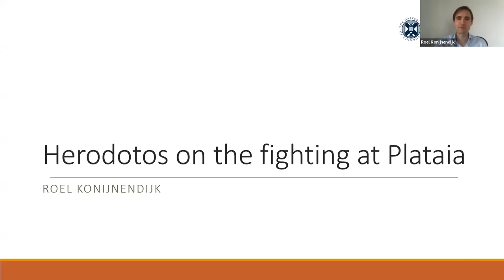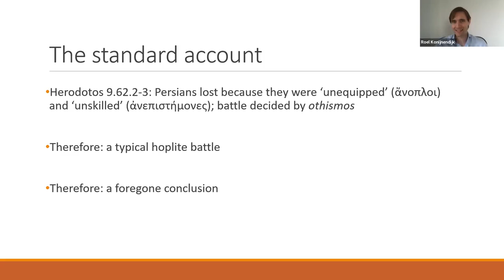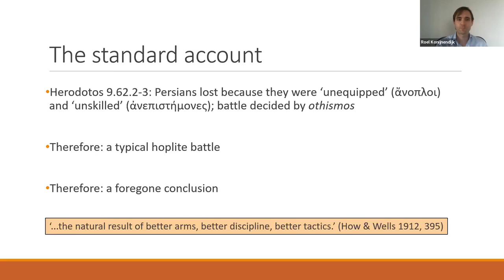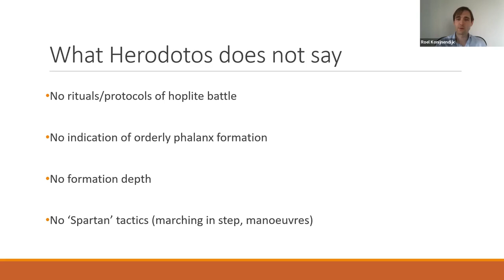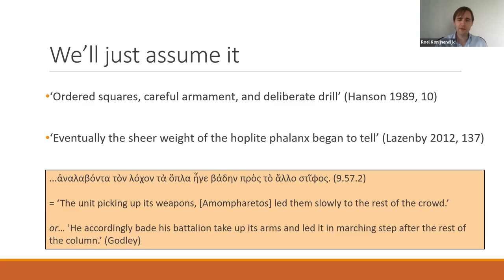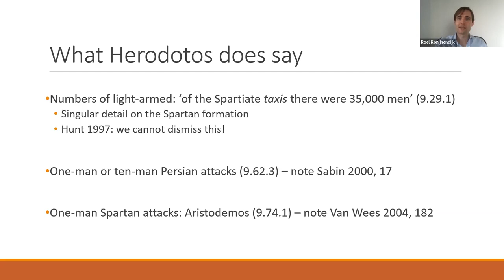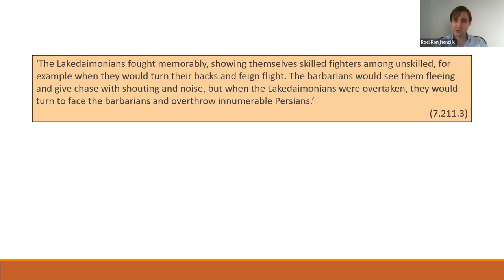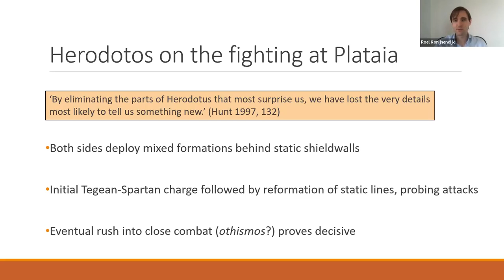Roel Konijnendijk | Session 6 of the Battle of Plataea Conference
Herodotos on the fighting at Plataia

Roel Konijnendijk (University of Edinburgh)

Herodotos explained the Spartan victory at Plataia as the triumph of heavy hoplite arms and armour over inadequate Persian equipment and the disorganised tactics of the men who used it. Modern scholarship has taken this as proof that (a) the Spartans formed and fought in a regular hoplite phalanx of the kind described by Thucydides and Xenophon, and (b) this made the Greek victory inevitable, since even the finest Persian infantry had no answer to the cohesion and sheer force of an advancing hoplite phalanx. But Herodotos never suggests the Spartans were so organised; he never uses the language of Classical hoplite tactics to describe their behaviour at Plataia. Instead, he offers glimpses of a very different kind of infantry action, in which light and heavy infantry mixed together, and hoplites took a much more passive stance.
 Scholarship has usually dismissed these glimpses as irrelevant, impossible, or simply inconvenient to how we “know” the battle must have unfolded. But if we choose to take Herodotos seriously, his account of Plataia may offer precious evidence of an intermediate stage in the development of Greek infantry tactics – a “missing link” between the fluid fighting of the Archaic period and the regular rank-and-file formations of the Classical period.